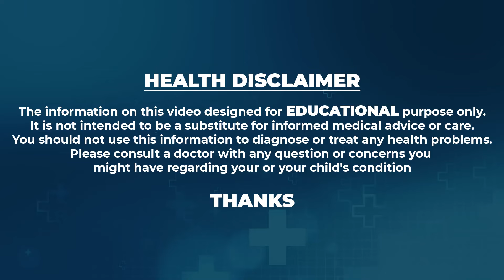Diabetes Control tips: How to Control Diabetes Fast || diabetes healthtips || SumanTV